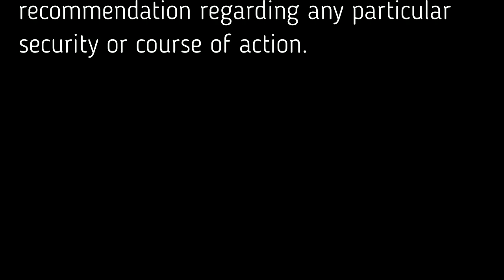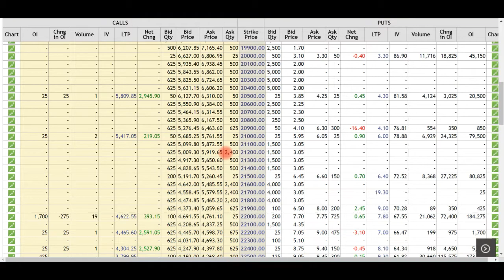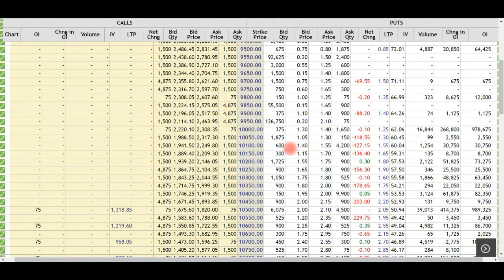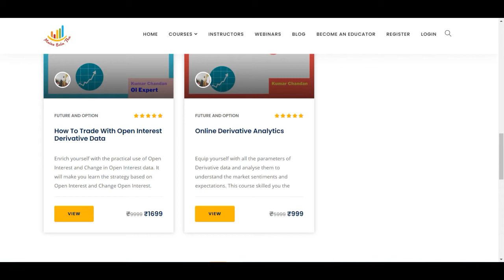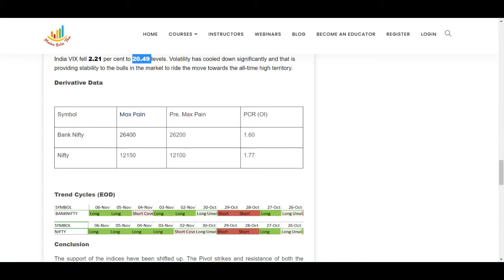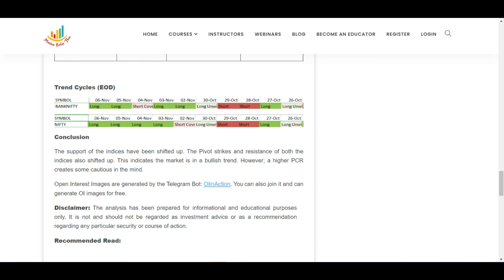Bank Nifty And Nifty Analysis for 9 November 2020 based on OI and Change In OI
Bank Nifty And Nifty Analysis for 9 November 2020 based on OI and Change In OI. We will do deep analysis of Option Chain, Trend Cycles, Max Pain, PCR and India VIX for finding an opportunity on Bank Nifty and Nifty.

How To Trade Option Like A Pro - Option With Option Chain Analysis

Open Account in Zerodha with us and Get Special Stock Analysis for you daily. Follow the link for Account Opening: